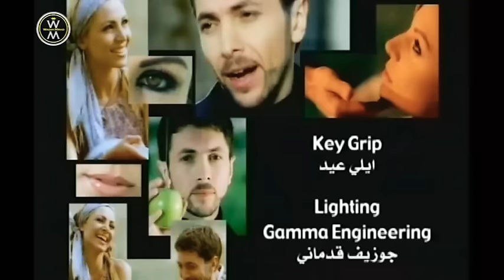Wadih Mrad - Helwe El Denye /وديع مراد - حلوي الدنيا